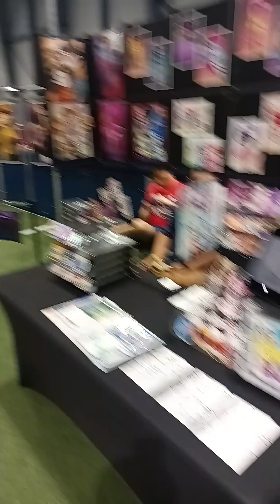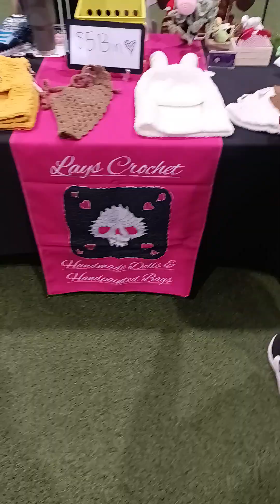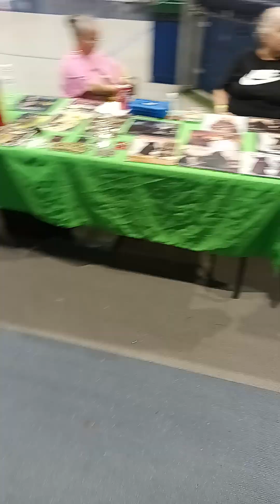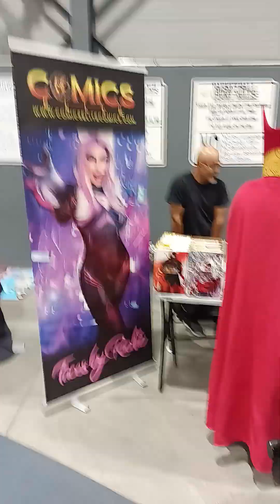El Centro entertainment convention got their late!.😞